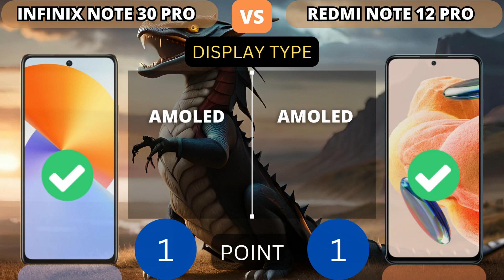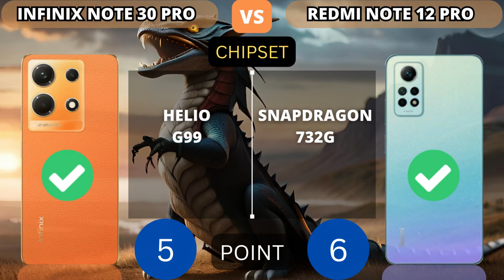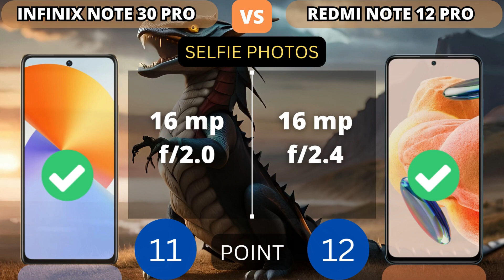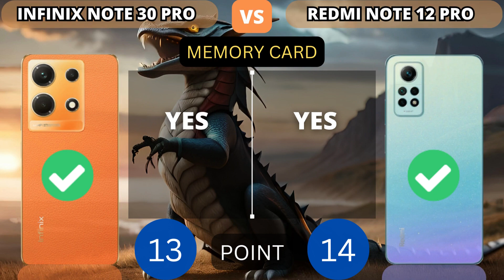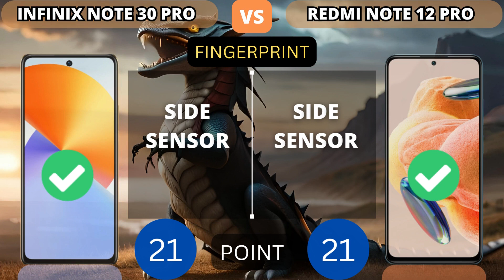Infinix Note 30 Pro vs Xiaomi Redmi Note 12 Pro | PHONE COMPARISON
This video shows a comparison of specifications Infinix Note 30 Pro vs Xiaomi Redmi Note 12 Pro | PHONE COMPARISON

Additional Info:
NOTICE:
1. Price estimates, displayed as the cheapest and taken from trusted online stores such as Amazon, Giztop, Aliexpress, original product stores and others.

2. this is just a point count, point value added to higher specs.